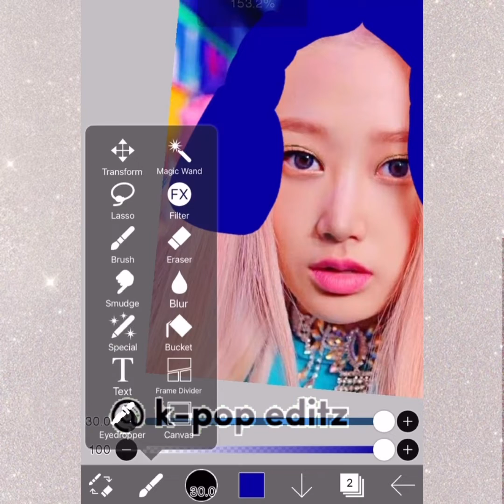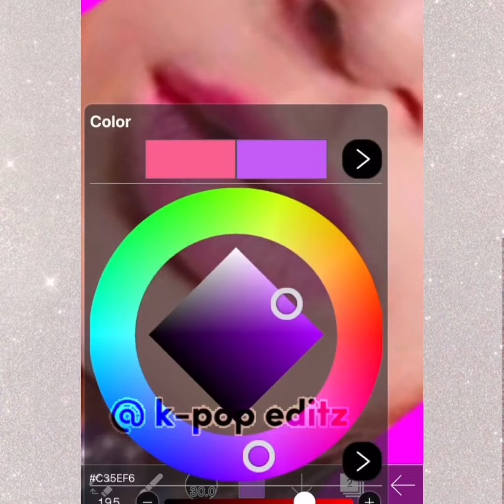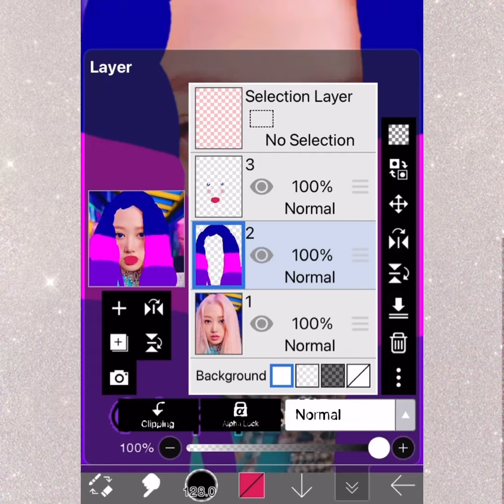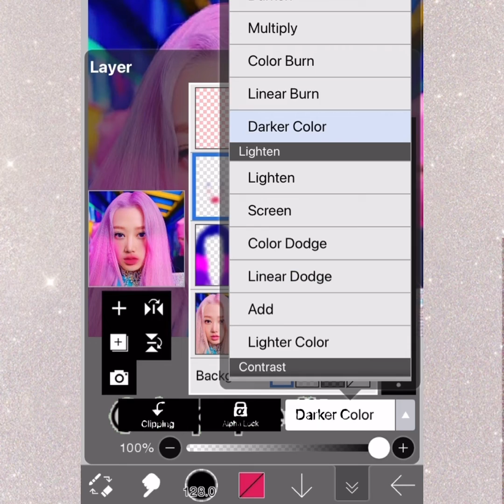Tutorial on hair edits in ibispaint with Giselle